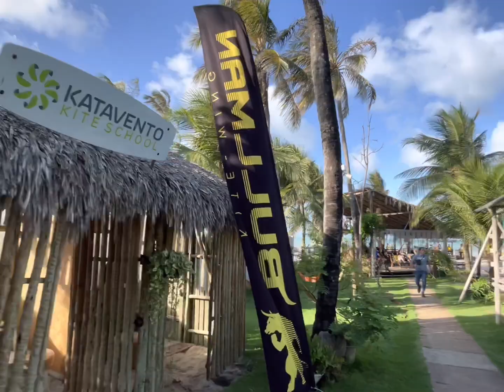2022 Pousada Katavento Festa de Futebol Brasil vs. Serbia